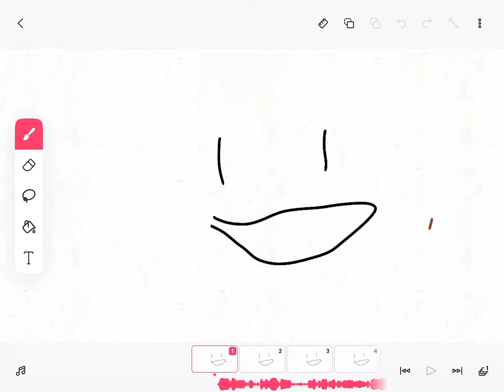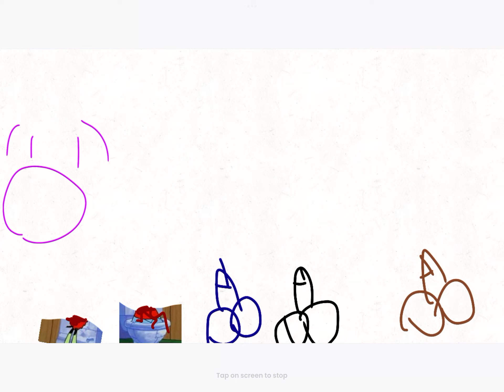Red face parody (red face parody)